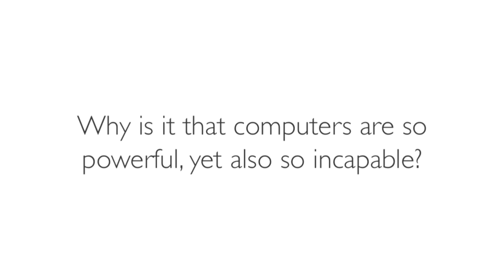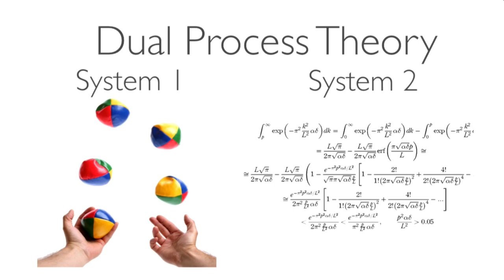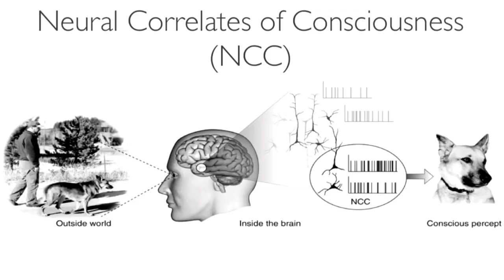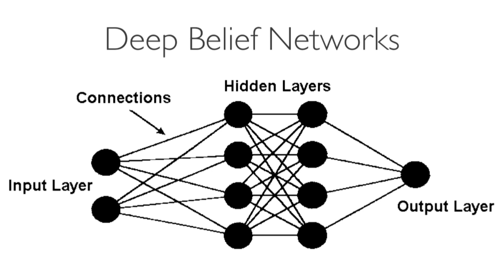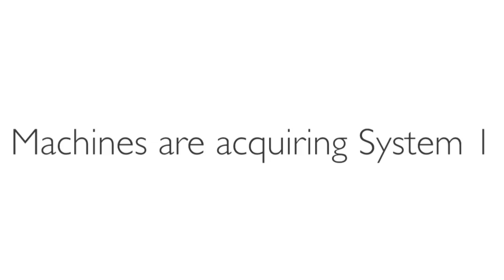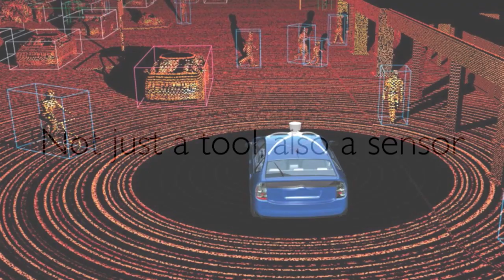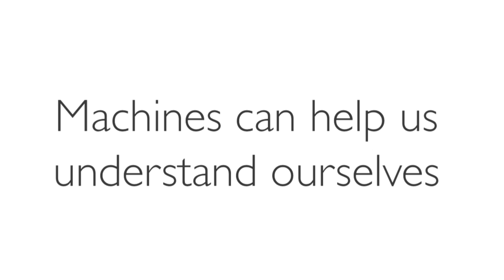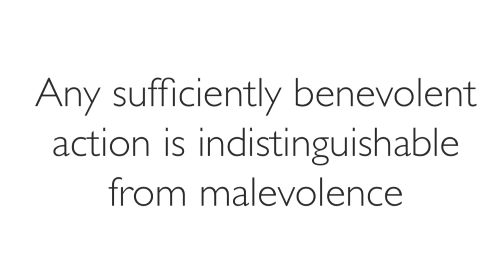Nell Watson - Machines Understanding of Humans – The Conference 2014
NELL WATSONCEO FUTURIST, POIKOSIn a session called ”Helping computers to understand humans”, Nell Watson will investigate humanity’s present and future, with regards to how we program machines as tools through which to program ourselves.There is a strong trend towards the willing integration of machines into our lives, as partners in shaping our habits and behavior. Likewise, machine intelligence is becoming less obtrusive and obvious, as machine insights begin to take a magical quality in their timeliness, and intuitive predictions. Will machine guidance ultimately strengthen, or weaken, our power of will?Nell Watson is an engineering technologist, entrepreneur, and tech enthusiast. She is founder and CEO of Poikos, the smartphone 3D body measurement company.